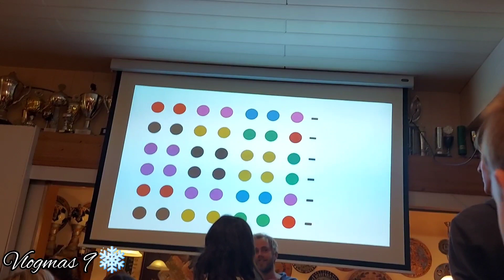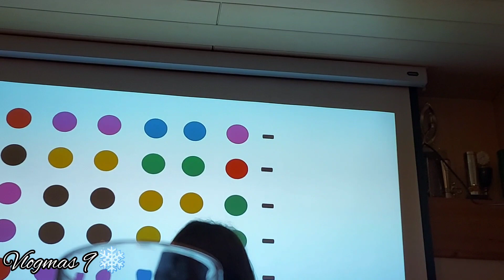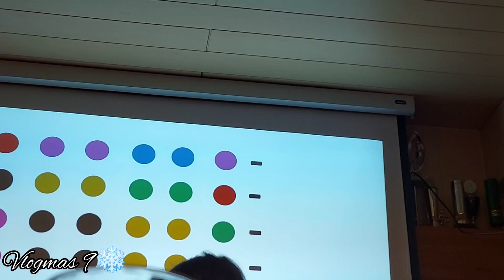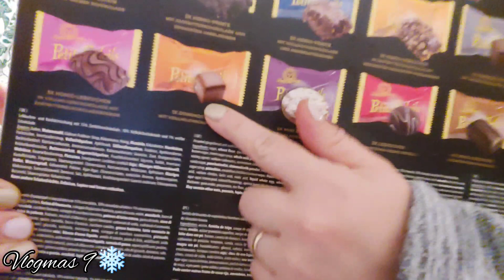La petrecerea de sfârşit de an a copiilor de la Taekwondo ❄️ Vlogmas 9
vlogmas